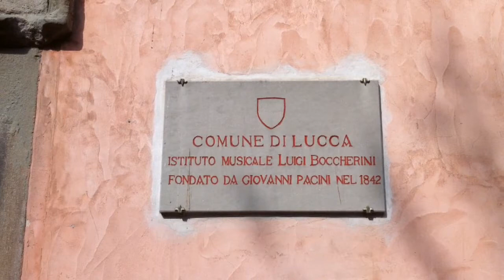LuccaCittàDellaMusica1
Lucca Città della Musica